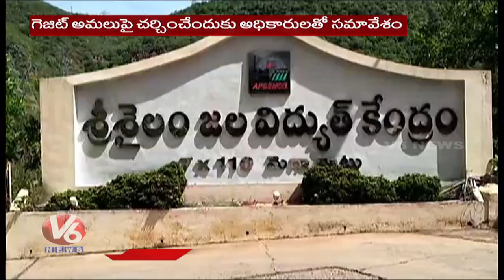KRMB Sub Committee Members Inspects Srisailam Project | V6 News